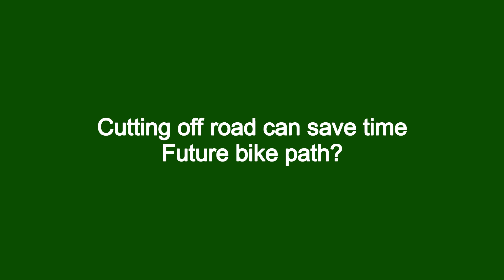Karella Street Park Bikeway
Fig Tree Pocket is a rare, semi-rural oasis within 10km of the Brisbane CBD. Bicycles are popular out here, but the roads are very much rural roads. 60km/hr speed limits, no shoulders, windy bends.

This morning we cut through Karella Street Park from Jesmond Road to Sprenger Street. This is on the Brisbane City Council bicycle network overlay and would be a useful path to formalise one day.

It's quite manageable now if you don't mind a few bumps. And you avoid Jesmond Road and Fig Tree Pocket Road, both of which can be quite intimidating on your own.